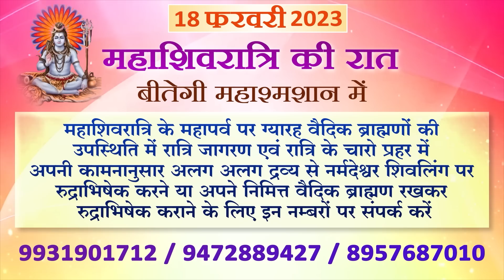01 February 2023 |Aaj Ka Rashifal | मेष, सिंह, धनु, अश्विनी, मघा और मूल में कोई ग्रह है कुंडली में ?